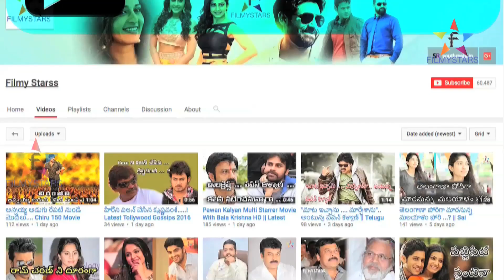Big Boss షో ని మిడ్ నైట్ మసాలా గా మార్చేసిన కంటెస్టెంట్ || Filmystarss